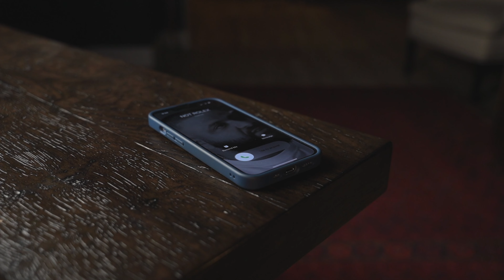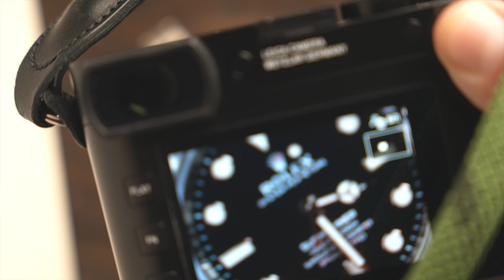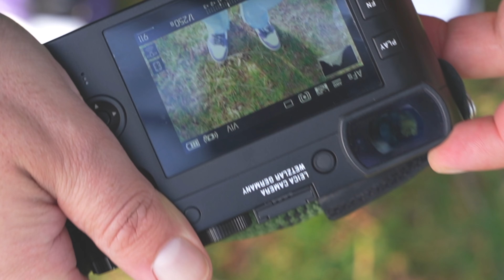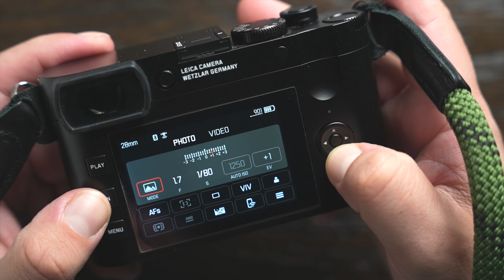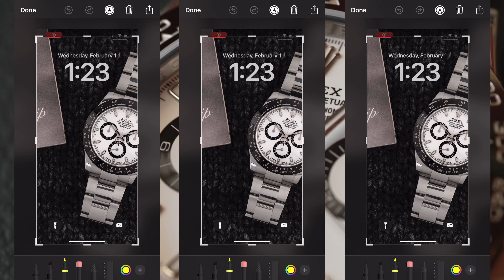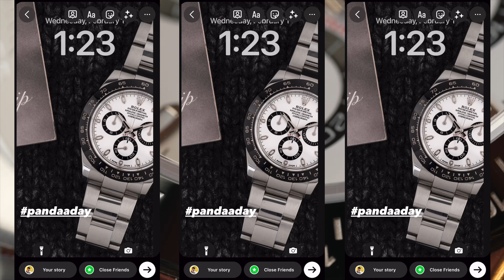Rolex Frustration! New Hobby? Leica Q2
What's up fellow watch enthusiast. Today's video is a little different. I talk about a topic that has been on my mind lately. I share my latest pick up. I know many in the community share my overall sentiment I'm ringing in this video.

Wear your watches!

Thank you to the following channels:

Rolex | Lydia & Vu | I Am Barks | Time and Tide | WatchCrunch | Hodinkee | Watchfinder & Co. | Watch Collecting Strategy | Swisswatches | WatchBox Reviews | Kaufman de Suisse | The Honest Watch Dealer | Connor Langley